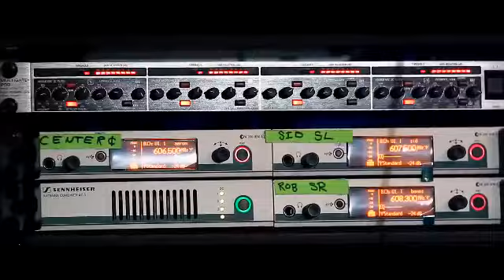Skarlett Riot Rock N Roll Queen+leslie nord2j